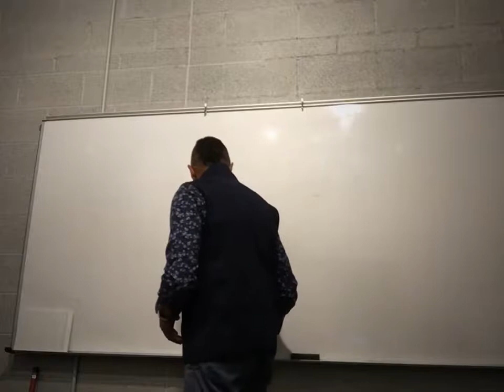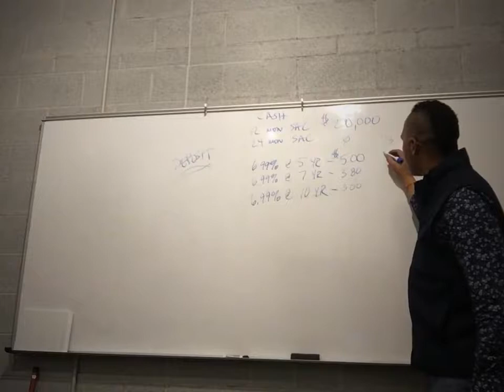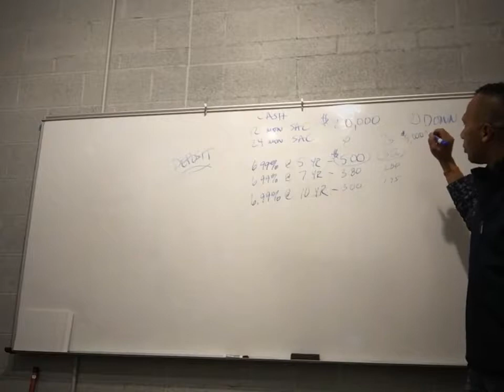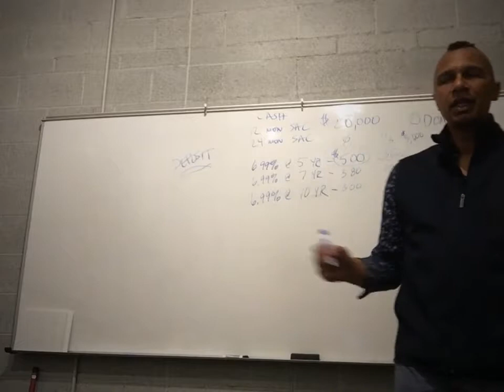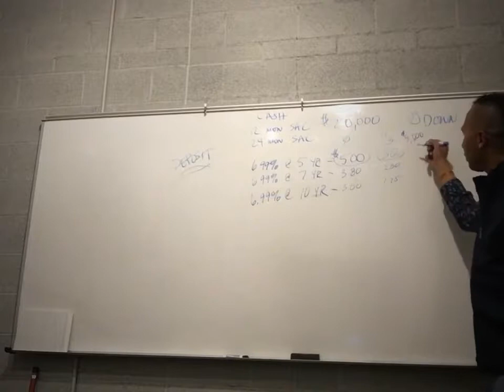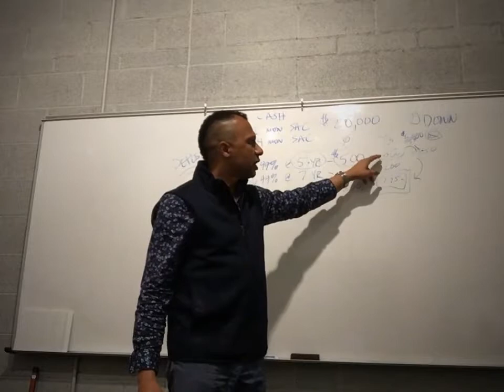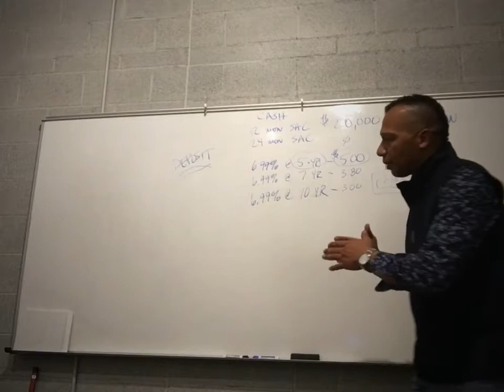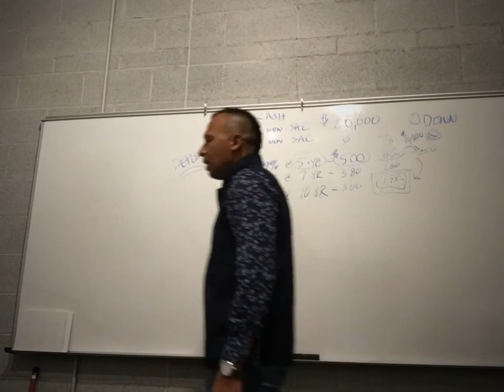Price Presentation_ Mentality